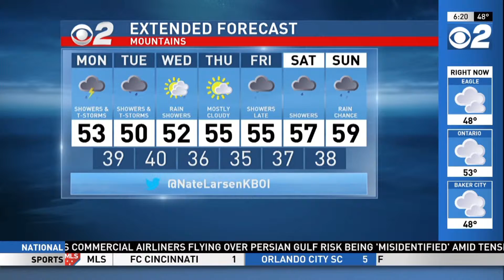Idaho AM Weather May 20